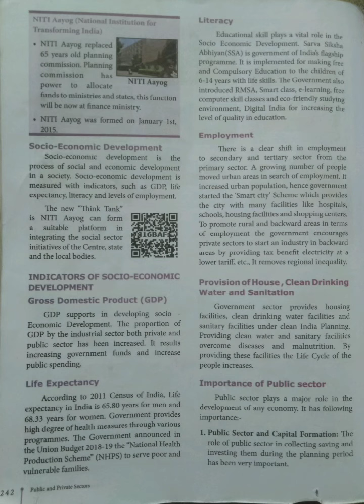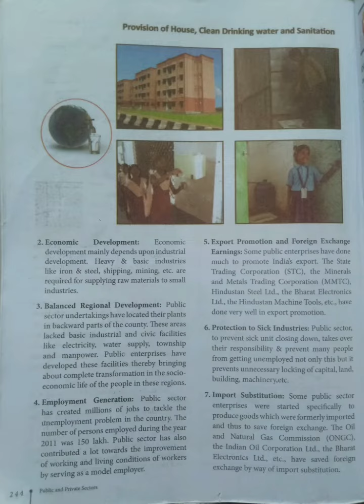Public and Private Sectors@Maheswari